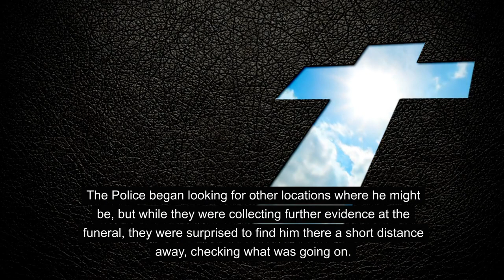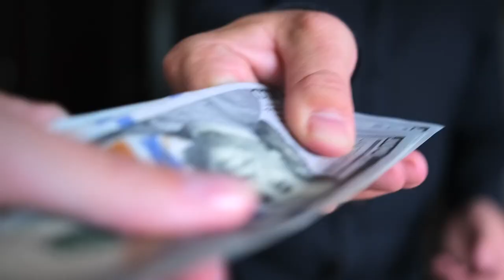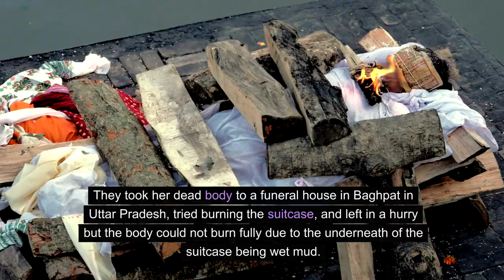HER BROTHER KILLED HER FOR PROPERTY. MANISHA CHAUCHAN CASE.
Sometimes being from a rich family comes as a curse. A brother kills his sister and burns her body to get the family wealth all to himself.